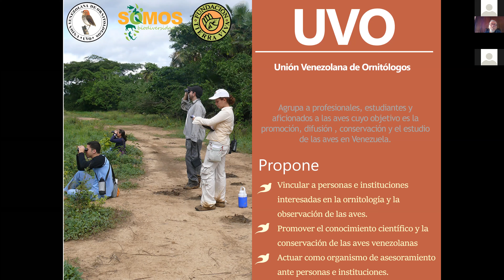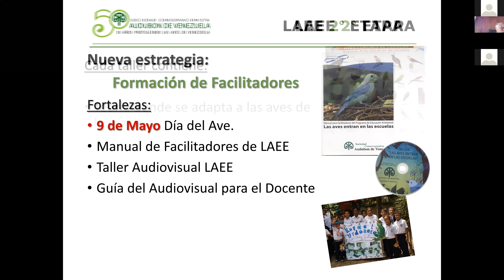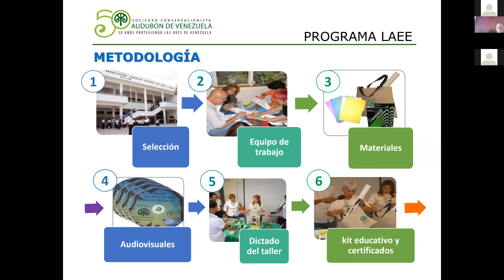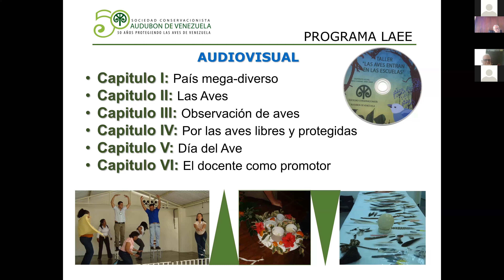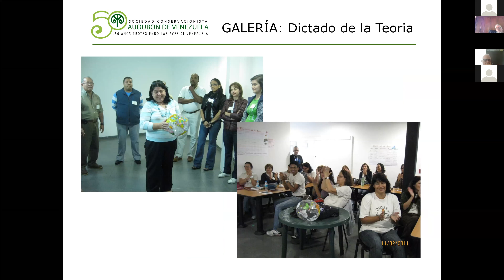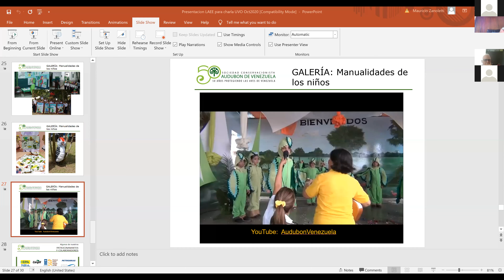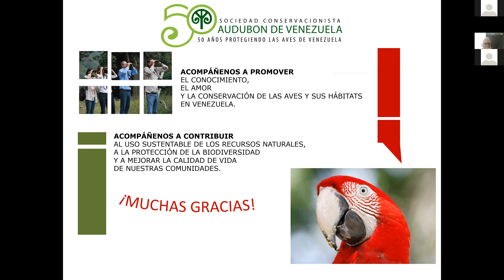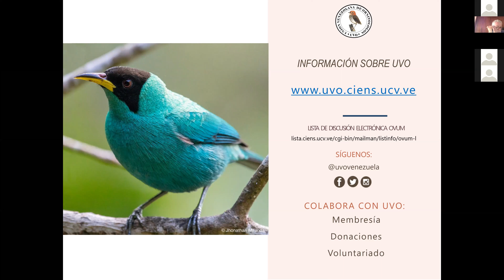Charla "Programa de Educación Ambiental: Las Aves entran en las Escuelas"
Mauricio Zanoletti (Sociedad Conservacionista Audubon de Venezuela), nos presenta el Programa de Educación Ambiental "Las Aves entran en las Escuelas" diseñado y desarrollado con el fin de llevar a los niñosen su etapa de educación básica, información sensibilizadora acerca de las aves y la importancia de su conservación y de los ambientes en que habitan.